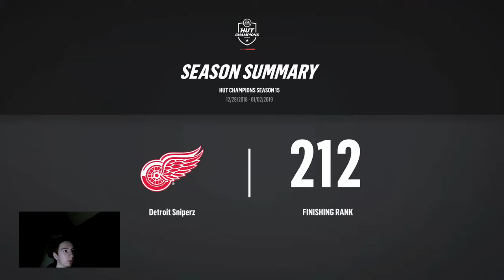January 2, Hut champs Packs and New Content